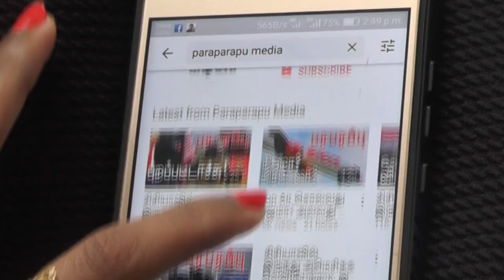வருகின்றன 5வது தலைமுறை விமானங்கள்! அவற்றில் ஏன் மாற்றங்கள் செய்யப்பட வேண்டும்?